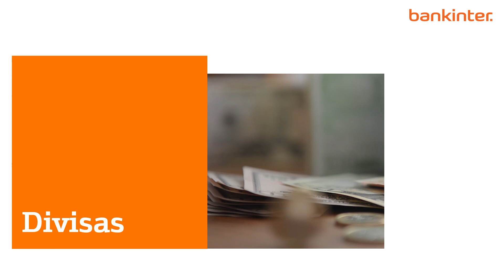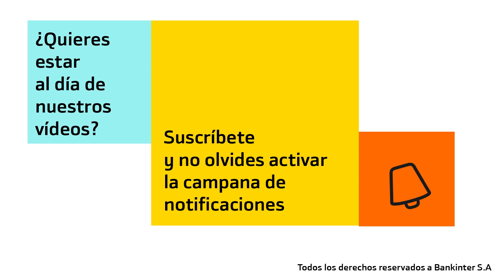Perspectivas de divisas Bankinter (marzo 2023)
Juan Tuesta, analista de Bankinter, nos cuenta las perspectivas de divisas para los próximos meses.